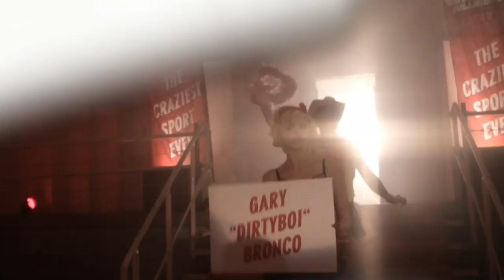Air Bullriding Championships 2012 - VORRUNDE: Gary Dirtyboy Bronco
Gary Dirtyboy Bronco im Kampf um den Titel des Air Bullriding Champions 2012, des härtesten Fun-Sports der Welt.